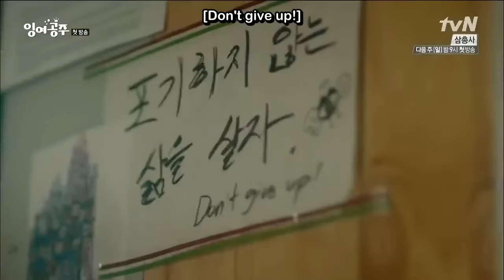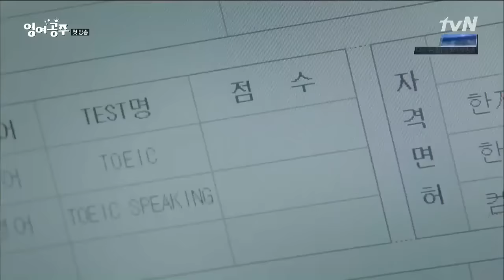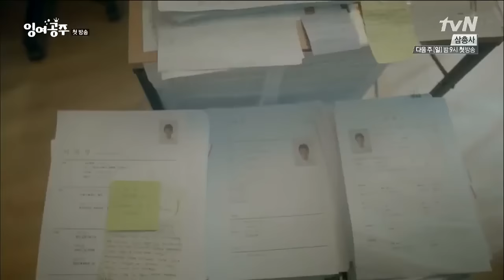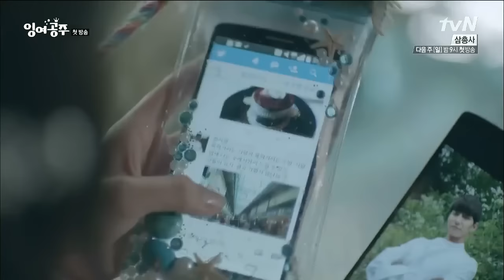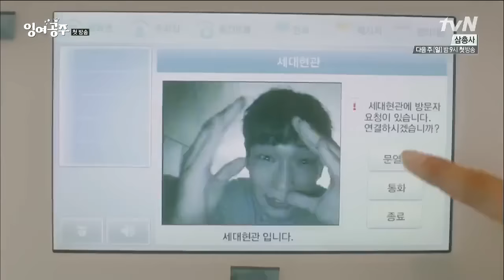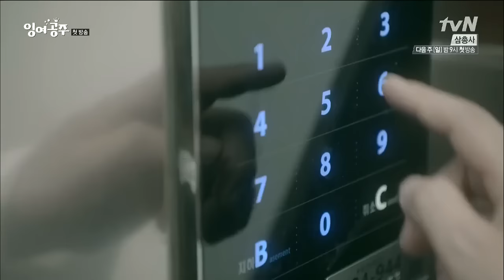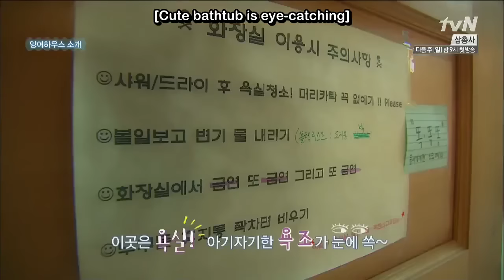Surplus Princess Ep1 [ENG SUB]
The Idle Mermaid(Hangul: 잉여공주; RR: Ing-yeo gongju; literally Surplus Princess) is a 2014 South Korean romantic comedy television series starring Jo Bo-ah, On Joo-wan, Song Jae-rim, and Park Ji-soo. A modern retelling of The Little Mermaid by Hans Christian Andersen. Originally slated to run for 14 episodes, the total number of episodes was changed to 10. The series inspired an unofficial Indonesian adaptation called Mermaid in Love.

Synopsis
Aileen is a mermaid princess who is in love with Kwon Shi-kyung, a human celebrity chef. While recording a TV show next to the Han River, Shi-kyung hits his head and falls into the river, and Aileen stops him from drowning by kissing him underwater. Shi-kyung is pulled out from the water by Yoon Jin-ah, an intern who works for and is also in love with Shi-kyung. In order to meet Shi-kyung again, Aileen steals a magic potion from the male witch Ahn Ma-nyeo, and is transformed into a human girl. It's only after her transformation that Aileen learns that she has 100 days to find true love, or else she will die and turn into bubbles. Ahn Ma-nyeo helps Aileen by setting her up with the fake identity of "Kim Ha-ni," and sends her to live in a house in Seoul with other young people, most of whom are unemployed and searching for jobs. Among Aileen's new housemates is Lee Hyun-myung, Yoon Jin-ah's ex-boyfriend who is trying to win her back. With her new friends to help her, Aileen vows to find a way to win Shi-kyung's love, but in the end she falls in love with Hyun-myung. Although she initially disappears once her 100 days are up, she returns a year later to see her friends again.